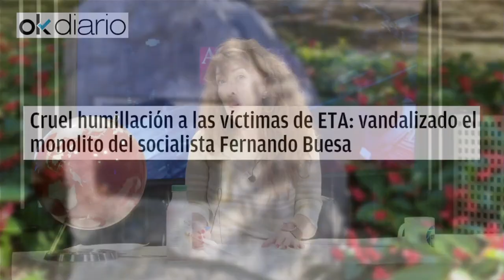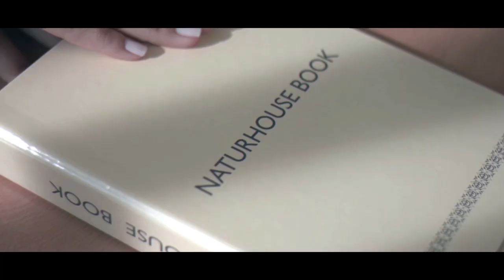Día de la hispanidad, Jesús Ángel Rojo y la verdad del 12 de octubre